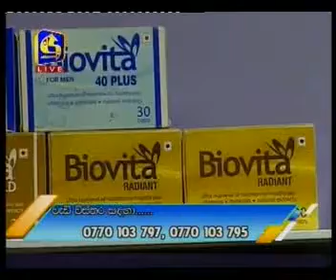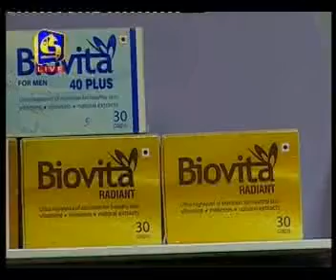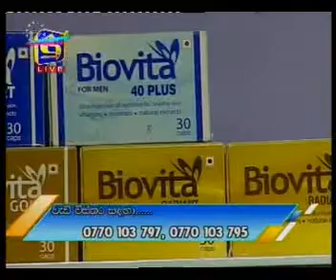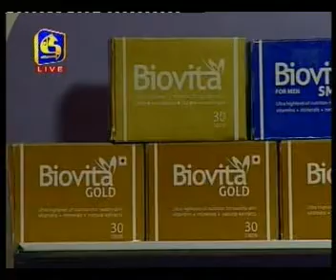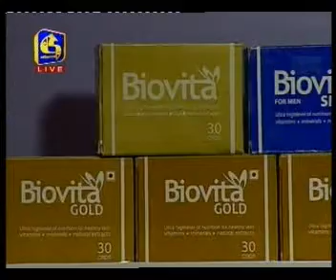Biovita with Samudra Ranatunga & dr.dinesh Wijayatunga 27th july 2017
අයුෆාමා ඇන්ඩ් නියුට්‍රා පුද්ගලික සමාගම මා එලිය. ජාඇල-sri lanka t.p.0770 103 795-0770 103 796